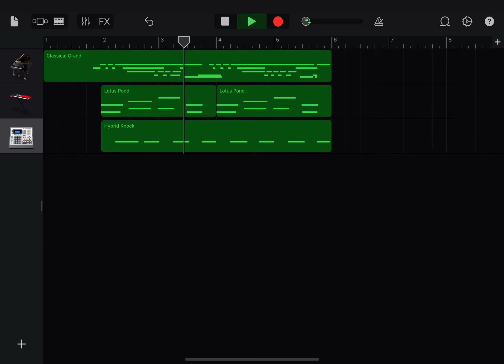And now / self composed song (pop song)